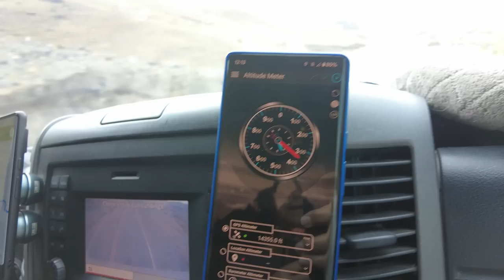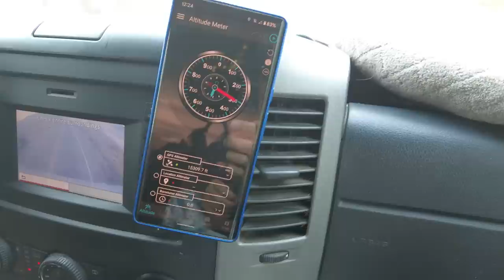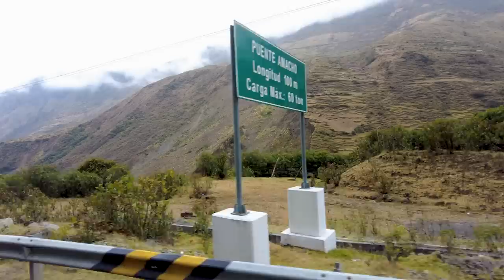DONE WITH PERU, ONE LAST TRIP OVER THE ANDES MOUNTAINS - Van Life Peru S6E18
We need a break from the elevations and just can't risk being stranded in remote Peru with no spare tire. We are ALMOST done with Peru and so over the mountains and back into the Amazonian Jungles.  We all know how crazy Curt gets when he gets into the jungle. Can't wait to see you on the trail.